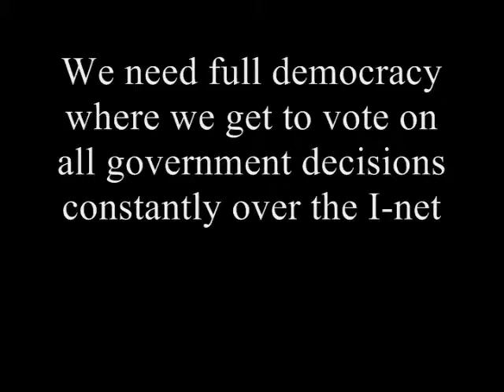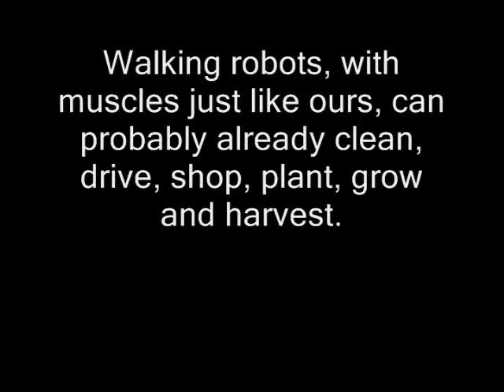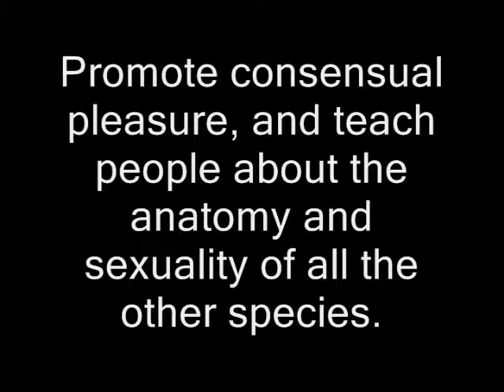Down With The Nazis - Ted Huntington